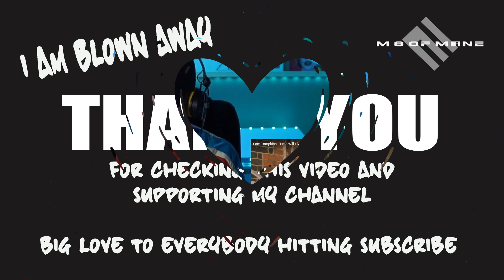Sam Tompkins - Time Will Fly | DJ / Producer First Time Reaction | I HAD NO IDEA...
Good day & welcome. Thank you for taking the time out of your day to check my daily reaction video. It means the world to me :)

Today I checked out Sam Tompkins on his own for the very first time. I went for his latest track and I was blown away by so many things. The song itself WOW!! The production was world class. The what sounded like kids singing in the background. Sam's voice on this is out of this world!!! THIS GUY IS A SUPERSTAR AND I HAD NO IDEA lol

Thank you for checking my new reaction video.

I hope you can join me down this new Sam Tompkins rabbit hole. I look forward to your comments and guidance on where to go next.

If there are any other artist you think I would enjoy reacting to, I am more than happy to follow your guidance on any new music/artist to check out?

Please do me a HUGE favour. Every time you watch a reaction video, remember to play the original video from the artist to support their growth at the same time. It is the least we can do to show our love for their work.

Thank you for supporting my new channel.